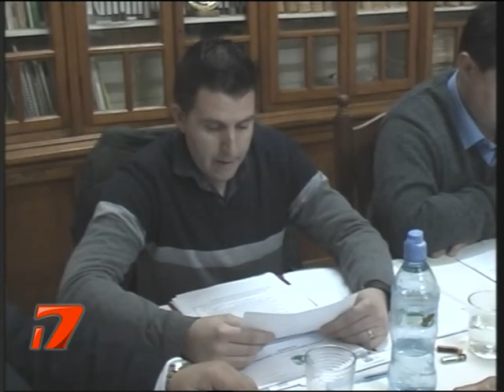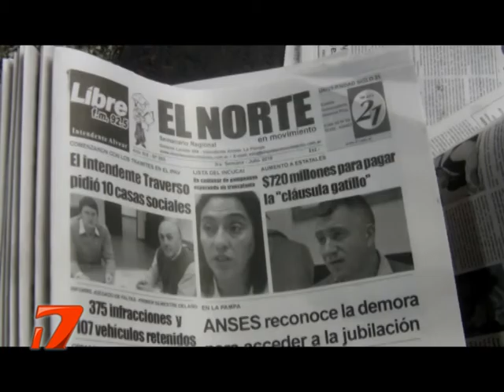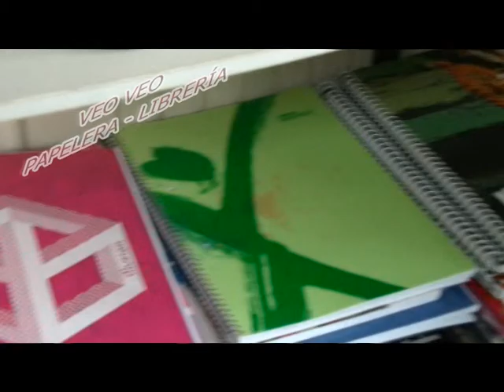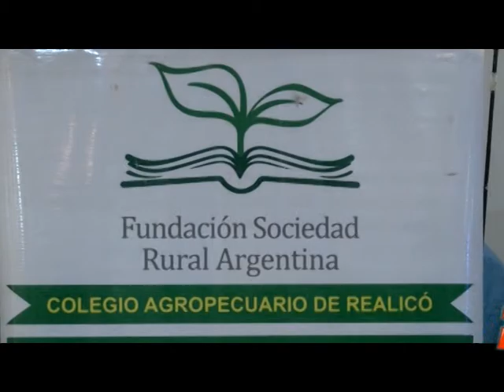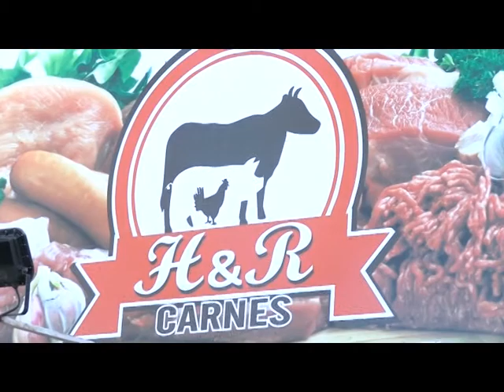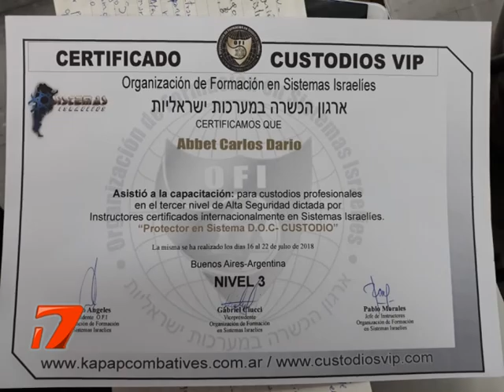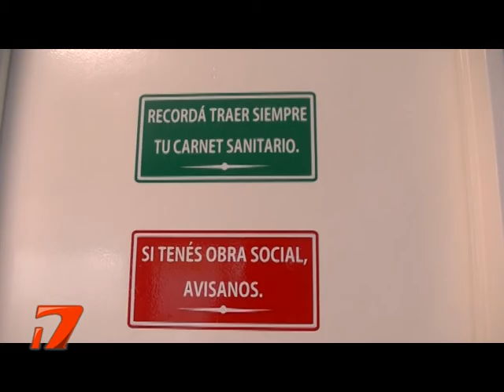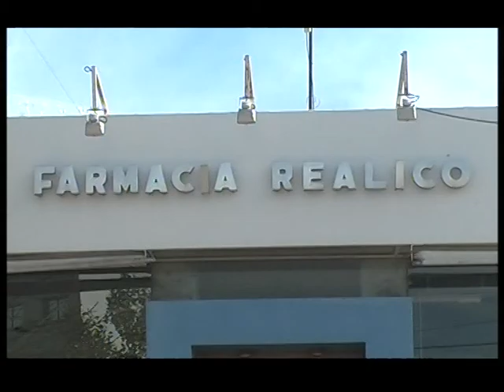nt viernes 03 agosto 2018 realicó